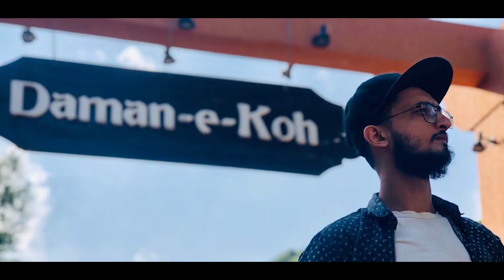Shadi K Bad Ka Tour | Northern Areas Of Pakistan | May 2021